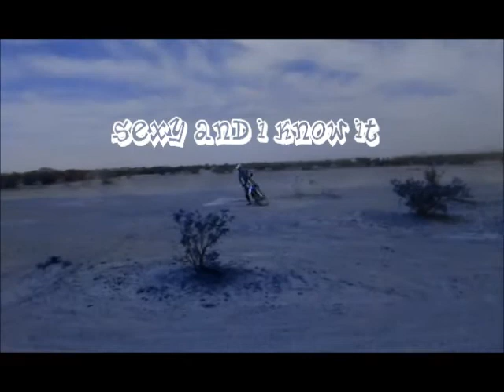Thug life II.... Pug Life